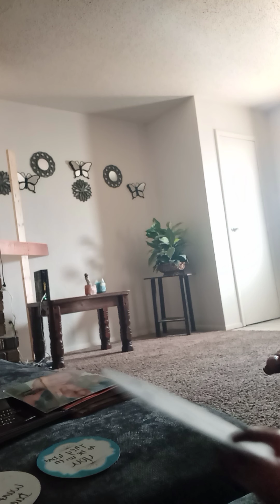TIS DIVINEMASC. SO AFRAID 2 BE JUDGE BUT THEY BEEN DOWN LOW 4 A WHILE / GREW 🏹 N FOSTER 🏠 'S